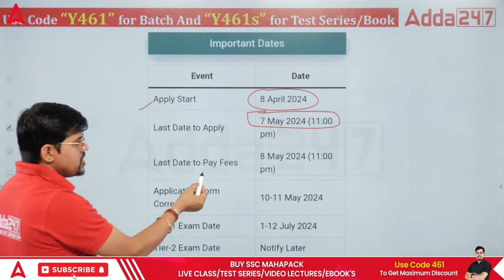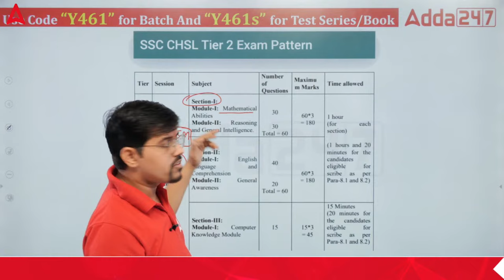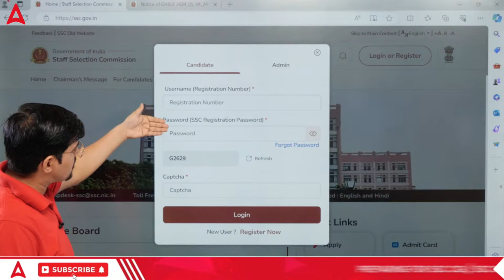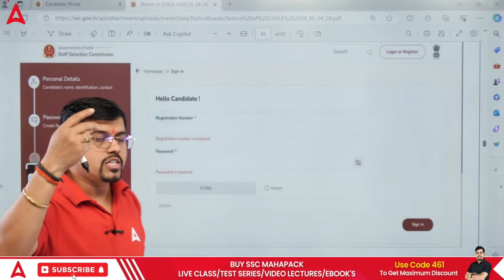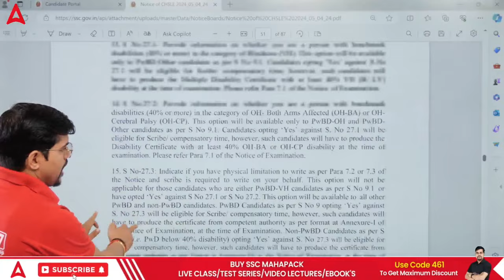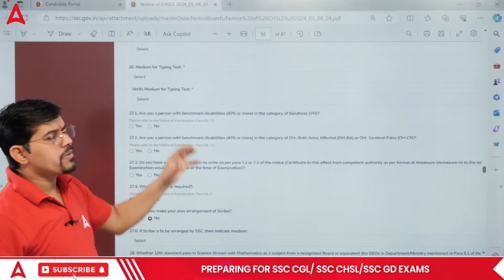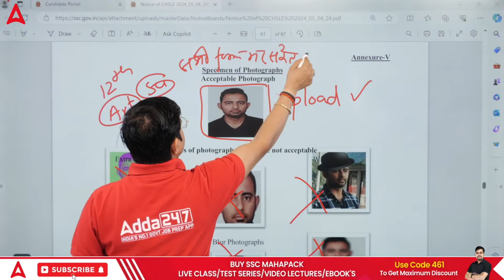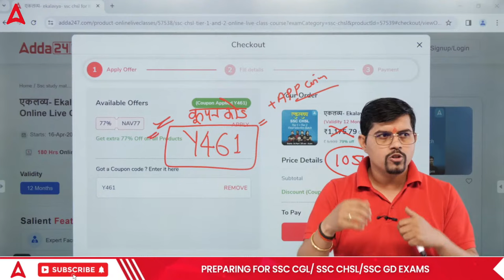SSC CHSL Form Fill Up 2024 | SSC CHSL Ka Form Kaise Bhare 2024 | SSC CHSL Notification 2024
🔴 SSC Adda247 Live Classes Schedule:

👉5:00AM - SSC CHSL Reasoning Classes by Sahil Tiwari
👉6:00AM -  SSC CHSL GK GS Classes by Pawan Moral Sir
👉7:00AM -  SSC CHSL Maths Classes by Akshay  Sir

👉1:00PM - SSC Selection Post/CPO 2024
👉2:00PM - SSC Selection Post/CPO 2024
👉3:00PM - SSC Selection Post/CPO 2024
👉4:00PM - SSC Selection Post/CPO 2024

Railway Classes
👉2:00PM - RRB ALP Science Class by Navdeep Sir
👉3:00PM - RRB ALP Maths Class by Ashish Sir
👉4:00PM - RRB ALP Reasoning Class Sahil Tiwari Sir

👉4:00PM - SSC Foundation 2024 by Neeraj Sharma
👉5:00PM - SSC Foundation 2024 by Pratibha Maam